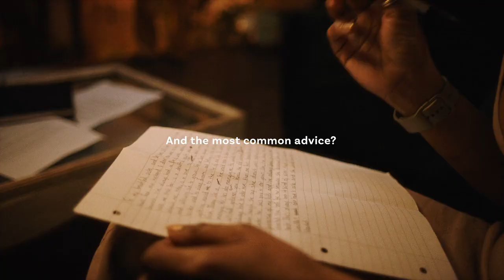Peachaus NakedTalks Hero Spot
Publicidad (Spagnolo)
Publicité (Francese)
Werbung (Tedesco)
Publicidade (Portoghese)
Reklam (Turco)
Реклама (Russo)
広告 (Giapponese)
광고 (Coreano)
إعلانات (Arabo)
বিজ্ঞাপন (Bengalese)
વિજ્ઞાપન (Gujarati)
विज्ञापन (Hindi)
ਐਡ (Punjabi)
விளம்பரம் (Tamil)
ప్రచారం (Telugu)
ಜಾಹೀರಾತು (Kannada)
പരസ്പരം (Malayalam)
โฆษณา (Tailandese)
សេវាកម្ម (Khmer)
Quảng cáo (Vietnamita)
مبيعات (Urdu)
ප්රදාන (Singalese)
Publiciteit (Olandese)
Реклама (Ucraino)
Publicitate (Rumeno)
Διαφήμιση (Greco)
Реклама (Bulgaro)
Publicitat (Catalano)
Reklama (Croato)
Reklama (Ceco)
Reklame (Danese)
Reclame (Olandese)
Reklaam (Estone)
Mainonta (Finlandese)
Publicité (Francese)
Werbung (Tedesco)
Διαφήμιση (Greco)
פרסומת (Ebraico)
हिंदी (Hindi)
Hirdetés (Ungherese)
Auglýsing (Islandese)
Pubblicità (Italiano)
광고 (Coreano)
Reklamë (Albanese)